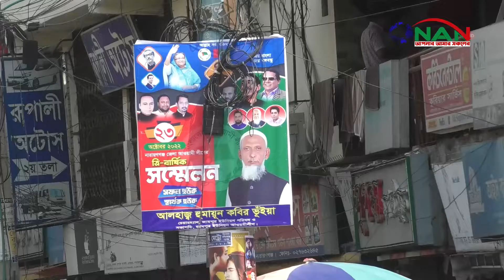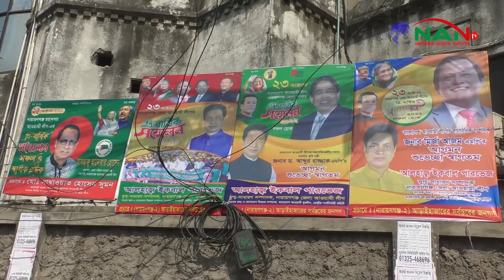আওয়ামী লীগের সম্মেলন ঘিরে ব্যানার ফেষ্টুনের সয়লাব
আওয়ামী লীগের সম্মেলন ঘিরে ব্যানার ফেষ্টুনের সয়লাব ►NAN TV

Official Address:
76/2 Uttor Chashara, Rajdhani Apurbo Tower,